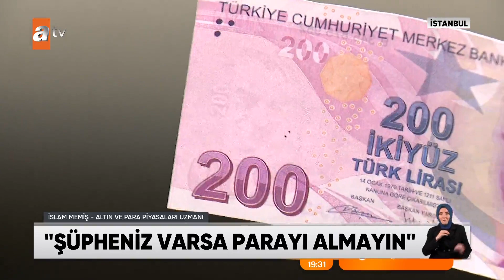Sahte para nasıl anlaşılır? - atv Ana Haber 23 Haziran 2023